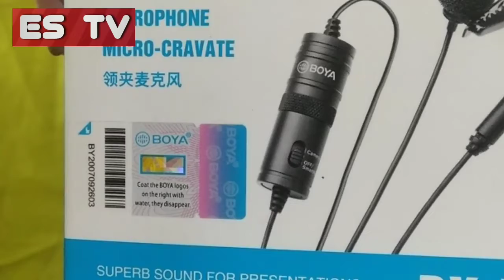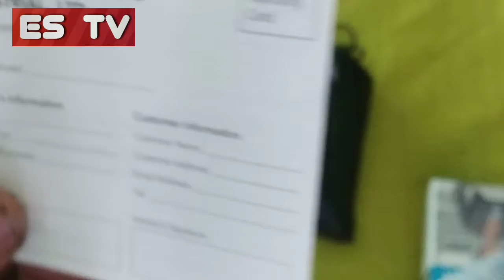বয়া মাইক্রোফোন সেটিং। boya m1 microphone setup bangla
বয়া মাইক্রোফোন কিভাবে সেটিং করবেন বেটারি কিভাবে লাগাবেন এ টু জেট বিডিওতে দেওয়া আচে